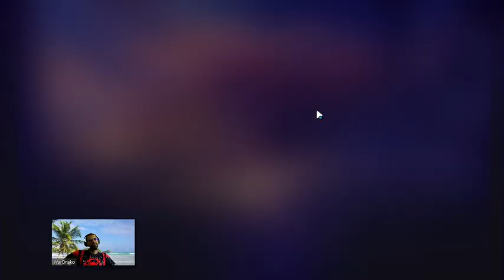Saint Seiya Awakening #1351 PvP